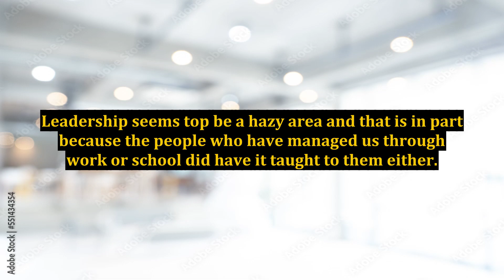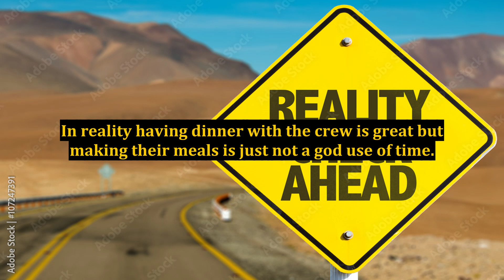How To Be The Leader Of A Company